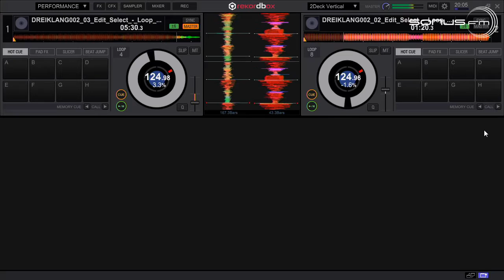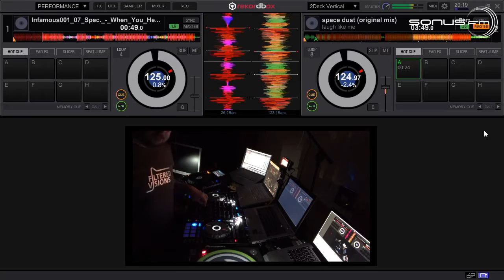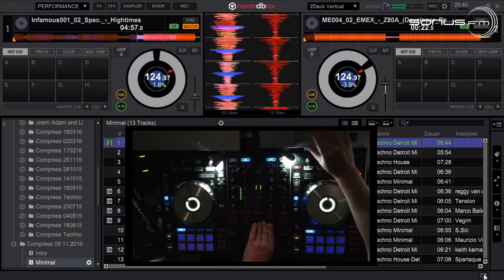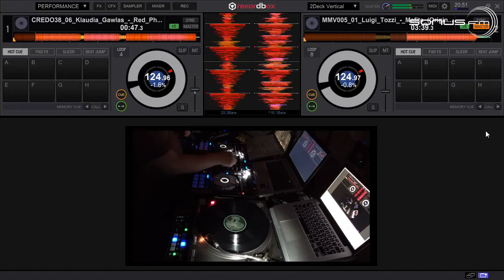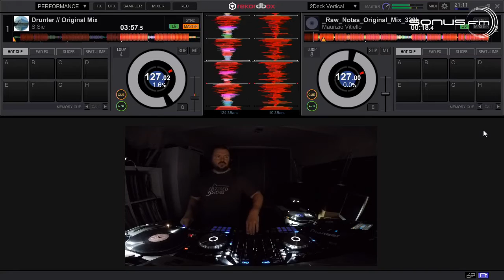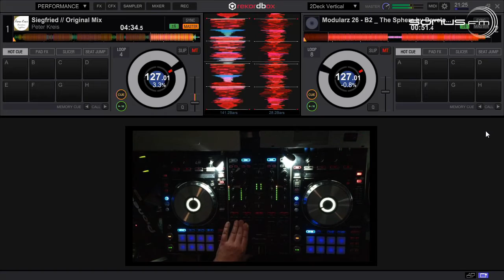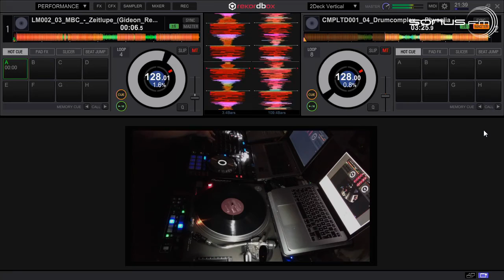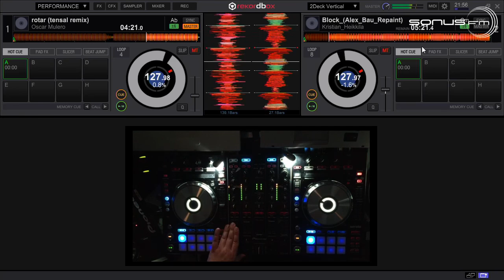Liquid Sky´s Compress show live 08.11.2016 om